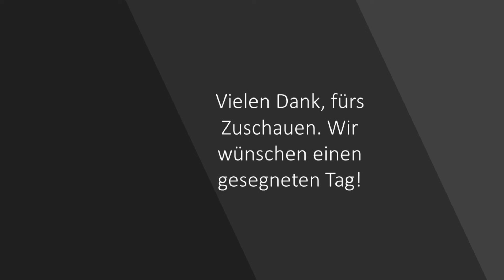Bible-Story mal anders (Thema vom 27.11.2020)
Das Thema "Bible-Story mal anders" aus dem JuGo vom 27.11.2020 von Mias.